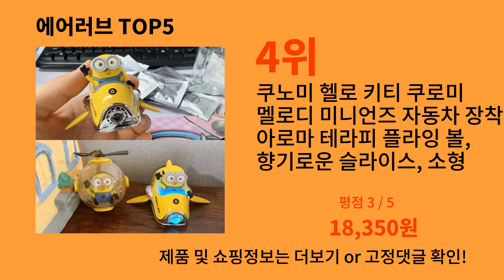에어러브 2024 최강 알리익스프레스 추천 Top 10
가장 많이팔린 에어러브
영상 속 에어러브 구매링크:

1위 : 사랑스러운 만화 장식 에어 쿠션 빗, 쿠로미 멜로디, 시나모롤, 포차코 생일 선물, 모든 헤어 타입에 적합, 1 개
가격 : 2,920원

2위 : 산리오 쿠로미 시나모롤 자동차 공기 배출구, 향기 장식, 귀여운 멜로디, 폼폼푸린, 포차코, 카와이 자동차 아로마 라피아
가격 : 1,373원

3위 : 귀여운 헬로 키티 에어 쿠션 파우더 퍼프, 귀여운 산리오 애니메이션, 큰 물방울 건조 습식 이중 사용, Y2k 젊은 여성 뷰티 메이크업 도구
가격 : 1,373원

4위 : 쿠노미 헬로 키티 쿠로미 멜로디 미니언즈 자동차 장착 아로마 테라피 플라잉 볼, 향기로운 슬라이스, 소형 비행기 공기 배출구 장식, 인기
가격 : 18,350원

5위 : 산리오 에어 쿠션 빗, 귀여운 헬로 키티 쿠로미 만화, 어린이용 귀여운 시나모롤 애니메이션 인형, 하트 휴대용 빗, 소녀 선물
가격 : 1,373원

감사합니다.